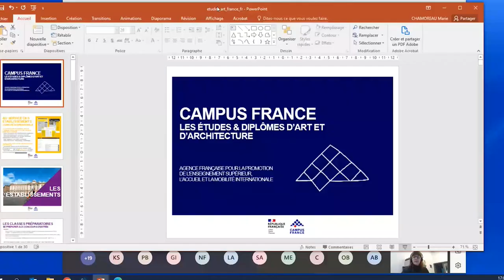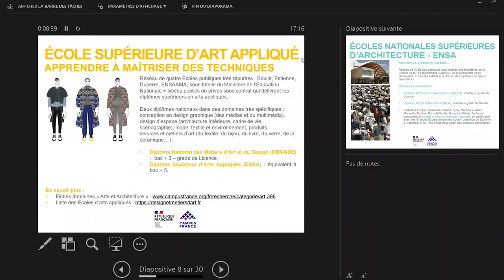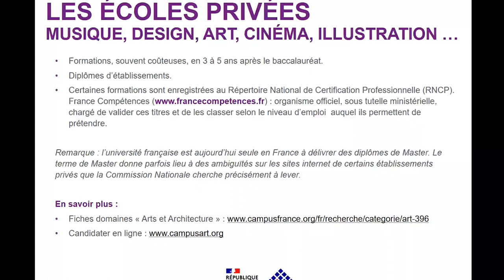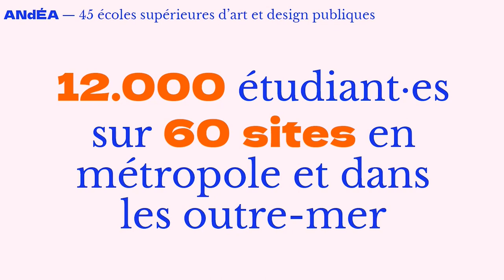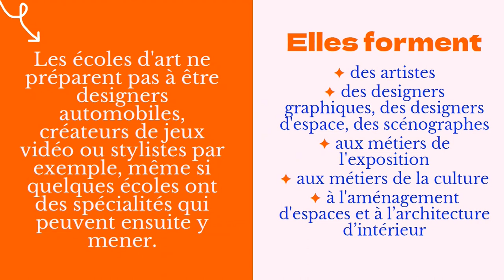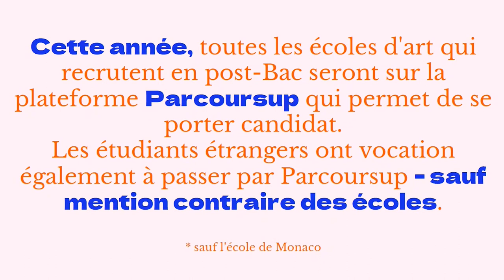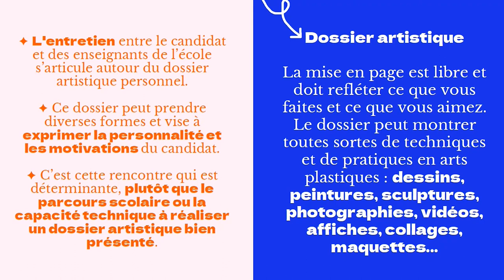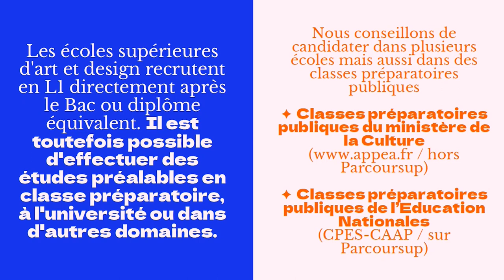Formations en art et en architecture / CampusArt | Jeudis de l'orientation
En janvier et en février 2023, les Ambassades de France en Belgique et en Suisse, et les Instituts français NL et du Luxembourg ont organisé les "Jeudis de l'Orientation"
Durant cette session d’information, nous vous proposons de découvrir les formations dans les domaines de l’art et de l’architecture en France, ainsi que le réseau CampusArt.

- - Qu’est-ce que le réseau CampusArt ? - -

CampusArt est un réseau d'établissements français proposant des formations dans le domaine des arts et de l’architecture animé par l'Agence Campus France.

Le site internet donne accès (sous certaines conditions) à des formations en arts plastiques, architecture, cinéma, patrimoine, design, communication visuelle, mode, musique, architecture intérieure, animation 3D etc., de niveaux classes préparatoires, Licence, Master, post-Master et Doctorat, proposées par les écoles membres du réseau.

Le choix de la formation s‘accompagne d’un processus de candidature en ligne rapide et interactif, permettant aux étudiants internationaux de ne remplir qu’un seul dossier de candidature visible par plus de 160 établissements.
📢 A propos de France Belgique Culture

Pour les actualités du réseau de coopération culturelle français en Belgique, rendez-vous sur le site FranceBelgiqueCulture.com